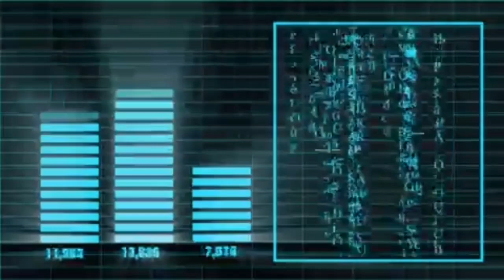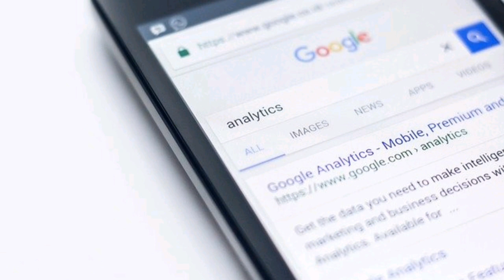5G THE FUTURE / How 5G would change our Life / Iconic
5G  THE FUTURE, how 5G would change our lives right from health sectors to smart cities we could expect revolutionary changes in terms of Technology.
do tune in to watch the video